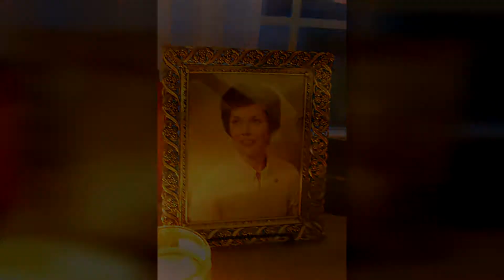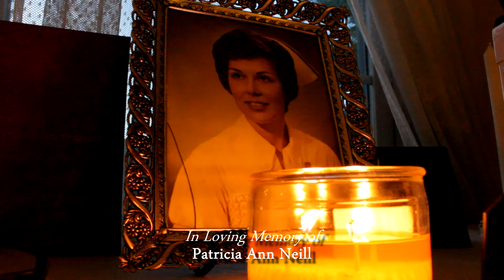Patricia Ann Neill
You will always be remembered.